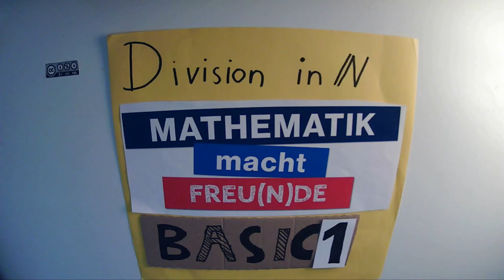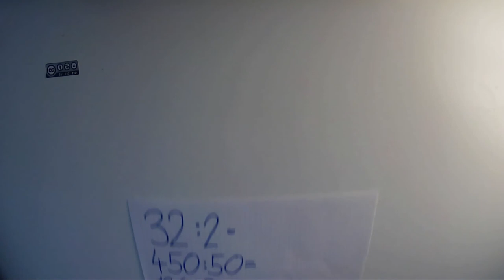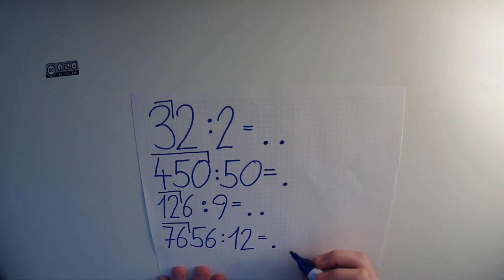Division von natürlichen Zahlen BASIC 1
Division von natürlichen Zahlen